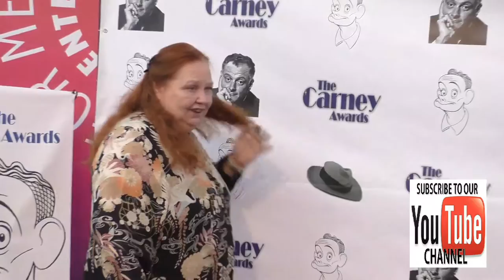Conchata Ferrell at the 2nd Annual Carney Awards at Paley Center in Beverly Hills